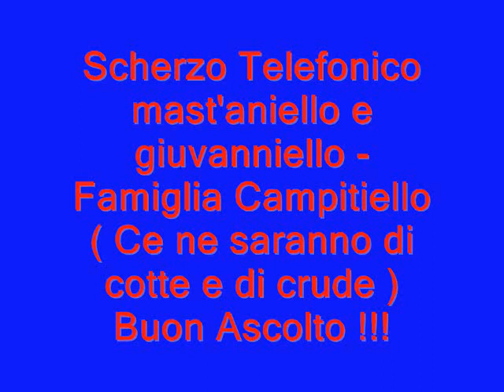Scherzo Telefonico - mast'aniello e giuvanniello - Famiglia Campitiello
▆ ▇ █ LEGGI LA DESCRIZIONE, Potresti pentirtene! :D █ ▇ ▆

e nessun guadagno finanziario da questo tipo di caricamento
Tutti i diritti vanno ai loro legittimi proprietari

I DO NOT INTEND TI INFRINGE COPYRIGHT.
QUESTO VIDEO NON VUOLE INFRANGERE IL COPYRIGHT PER CUI I DIRITTI DI COPYRIGHT SONO RISERVATI ALL'AUTORE DELLA SONG E ALLA CASA EDITRICE.